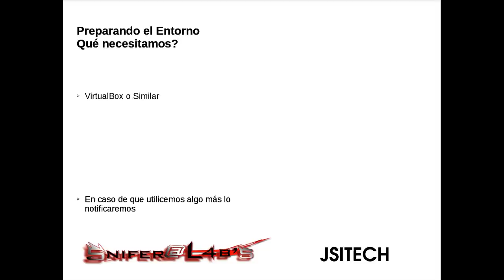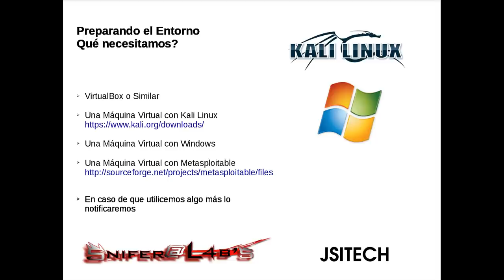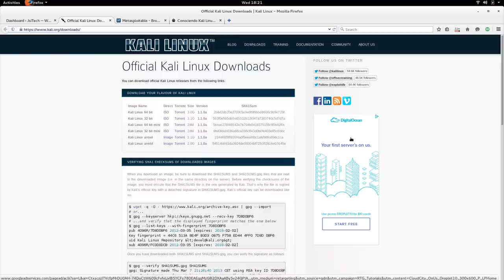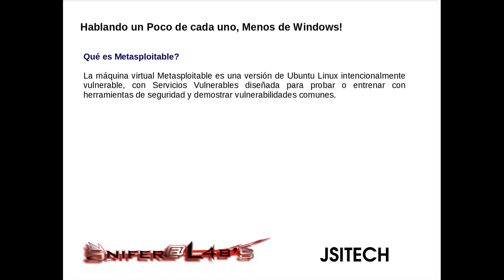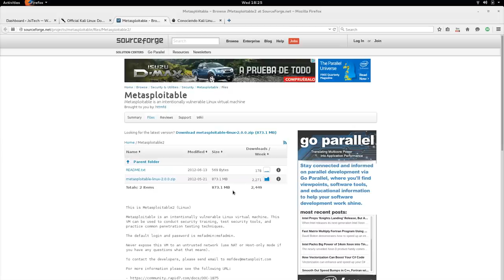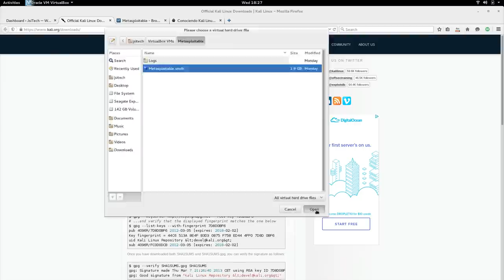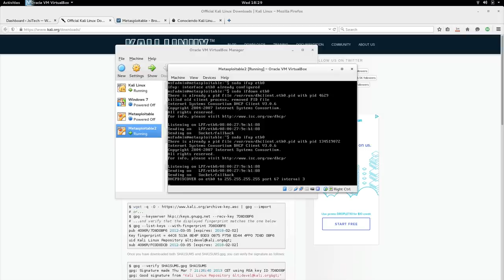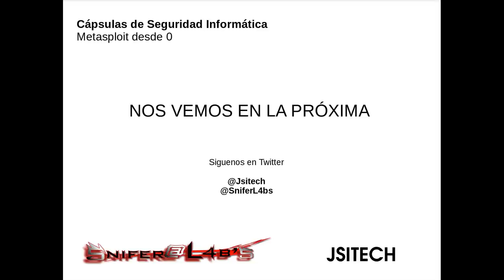Cápsulas de Seguridad Informática – Metasploit desde 0 Preparando el Entorno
Video realizado por @Jsitech en el cual presenta la creación de un Laboratorio de pruebas.